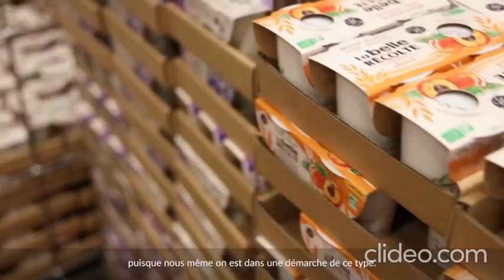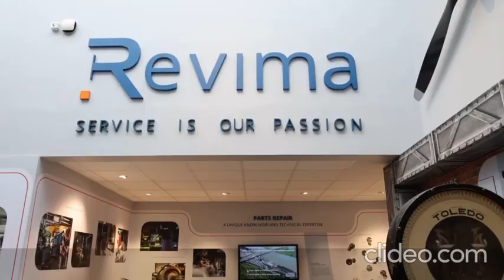Euklead, les témoignages des clients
Le réseau Euklead partage des retours de dirigeants de PME qui ont bénéficié de ses experts en optimisation des achats.